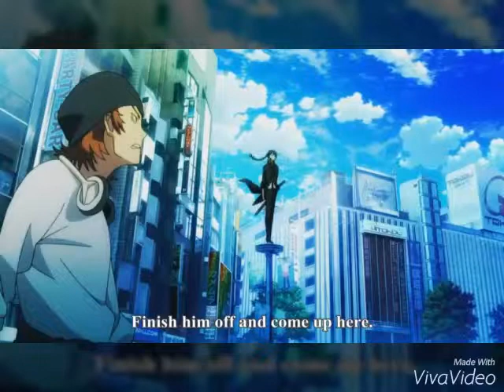Anime [AMV] Be Free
Animes :
K-Project
Blood Lad
Owari no serph

Song: Be free